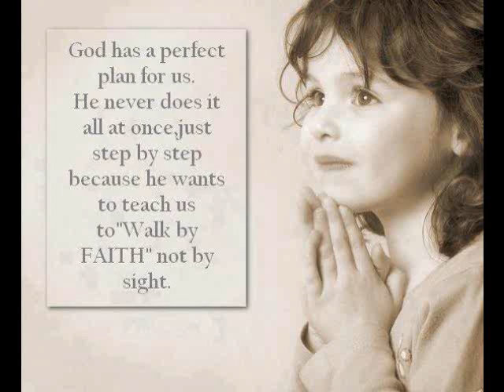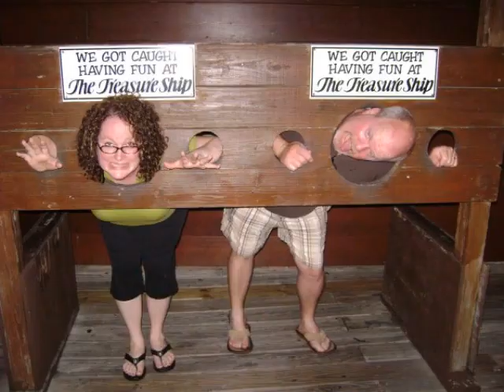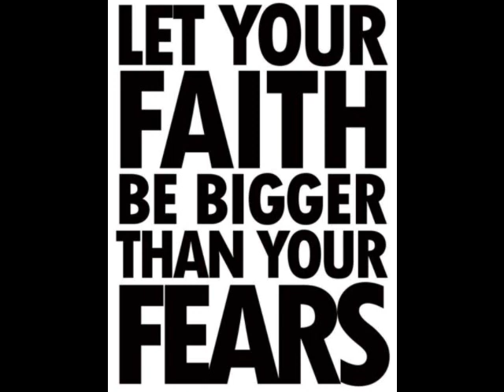jerry edwards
Jerry and Penny Jerry Edwards